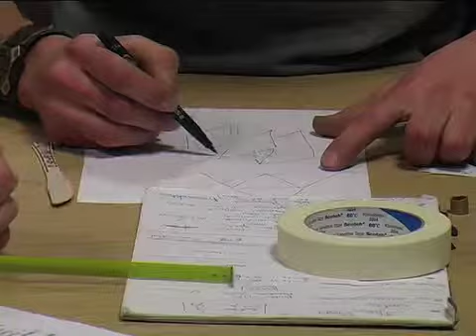Enterprise by Design Week 1, BE INSPIRED